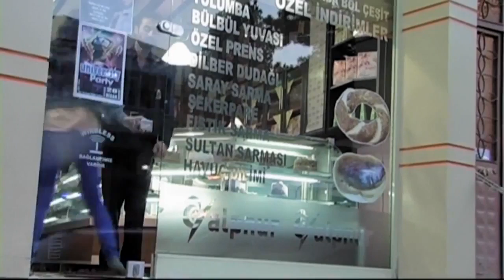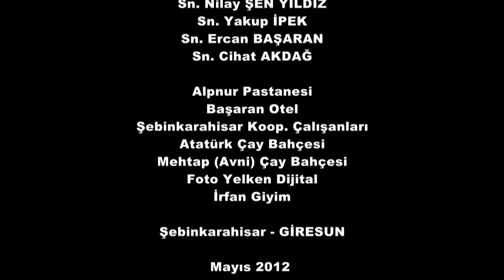Ölürsem ve Celladımsan, Ölüm bilen masal gelir bana...Tek Arzumdu Öldürmek Kısa Film